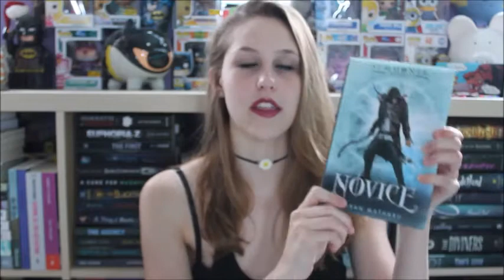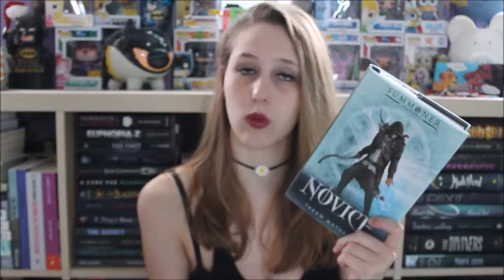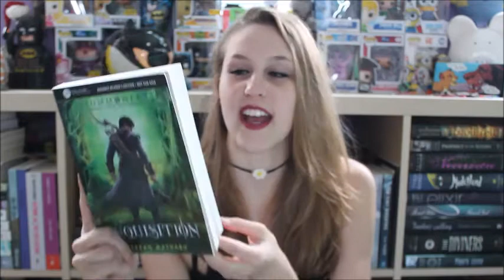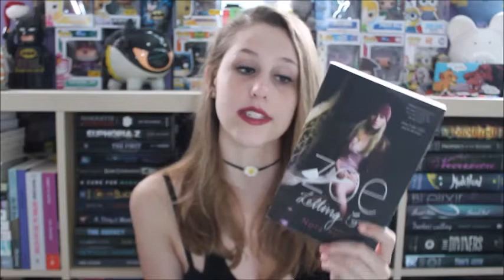RYBSAT Round 8 TBR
RYBSAT ROUND 8:
Join in from the 1st to 8th of May 2016 on twitter at @rybsat15 , instagram at RYBSAT and on YouTube!